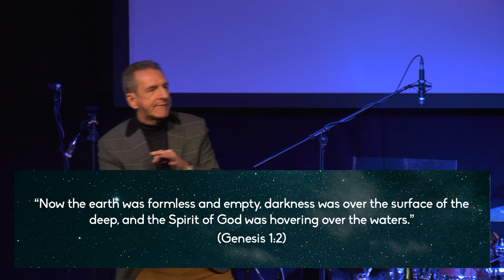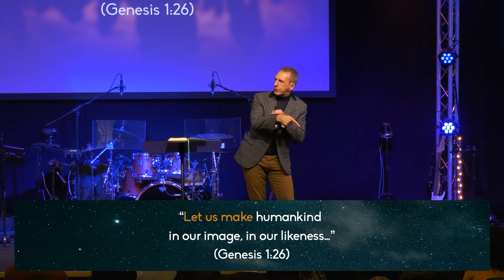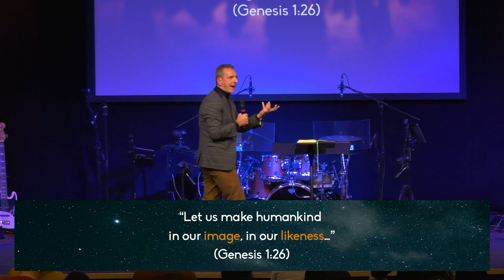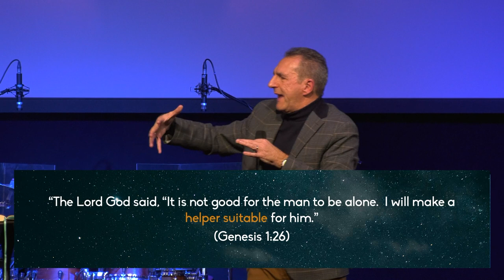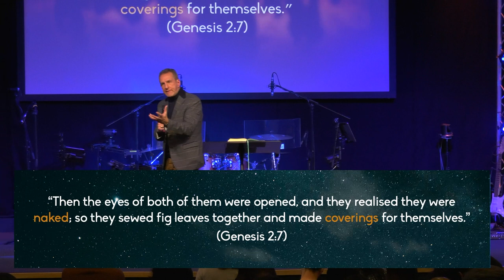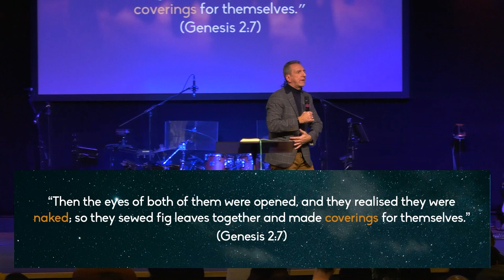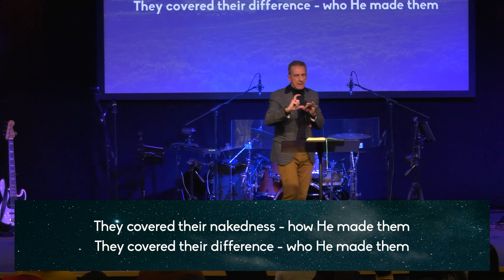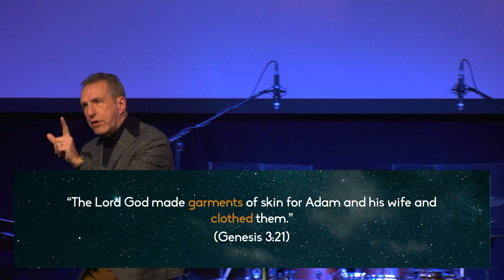Creation Ordinances - Being Human | Dr John Andrews | Sunday 26 November 2023